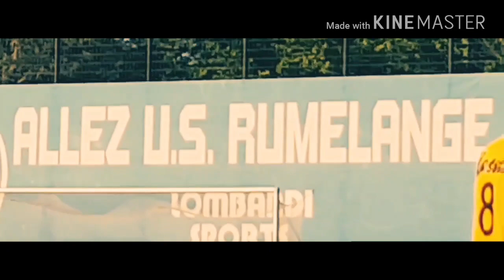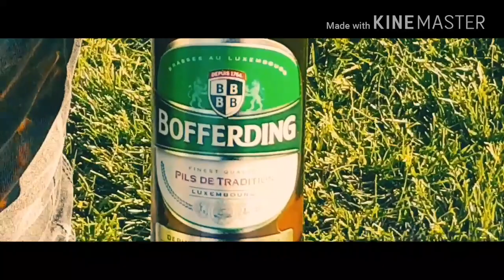FC US Rumelange - Union Mertert Wasserbillig [Widescreen Version] ⚽️🔵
16.9 Widescreen 2.35:1 aspect ratio🎬

Match Info⚽️🇱🇺
🔵FC US Rumelange - Union Mertert Wasserbillig

Competition➡️ Promotion d'Honneur
Date➡️ 06 May 2018
Game Week➡️ 24
Kick-off➡️ 16:00
Full-time➡️ 3.0 👌
Venue ➡️ Stade Municipal (Rëmeleng (Rumelange))